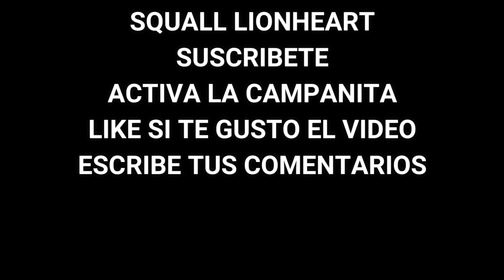Olvidados por el ser humano y sepultados por la naturaleza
cancho de la policia
vehiculos abandonados por problema de remarcado de codigo chasis y motor
por muchos dias pasar en el canchon y no poder pagar el valor del alquiler diario de guadiania del vehiculo